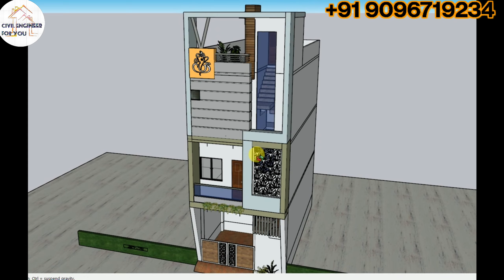500 Sqft House Front Elevation Design |16X32 House 3D Design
500 Sqft House Front Elevation Design |16X32 House 3D Design | 3D House Front Elevation Design 16X32